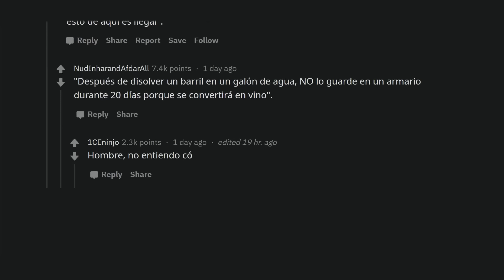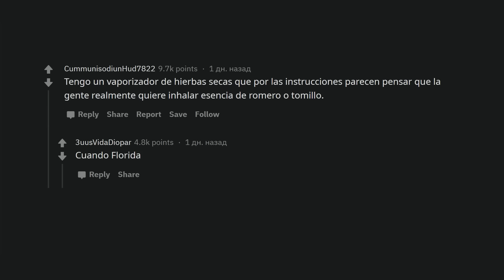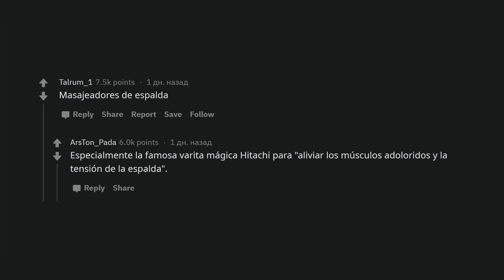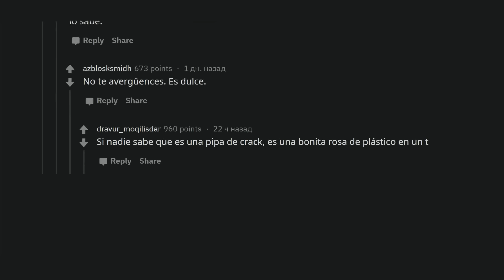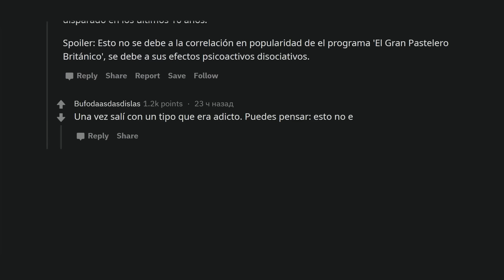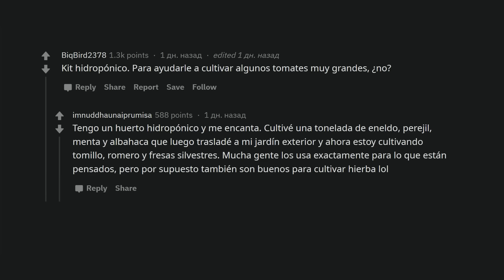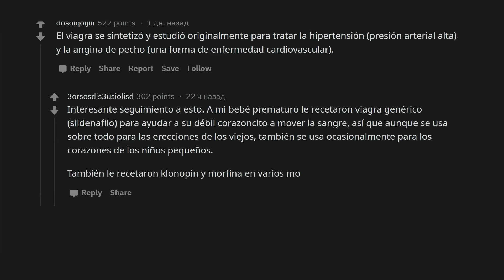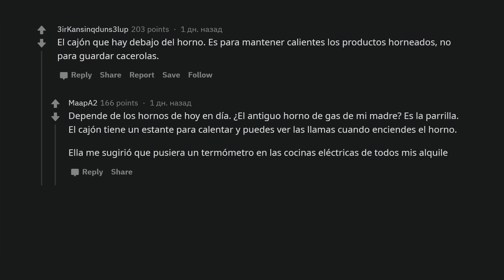Productos que todo el mundo utiliza mal y que los fabricantes fingen que no lo saben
Hacerse de la "vista gorda" es algo que hasta las grandes compañías hacen, porque bueno, mientras algo se venda, ¿que más da para que lo usen, no?